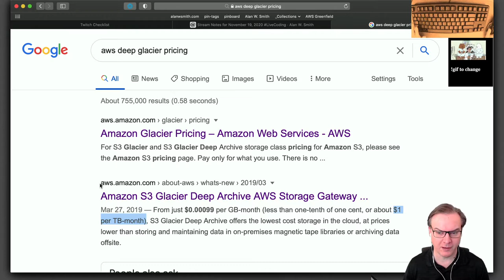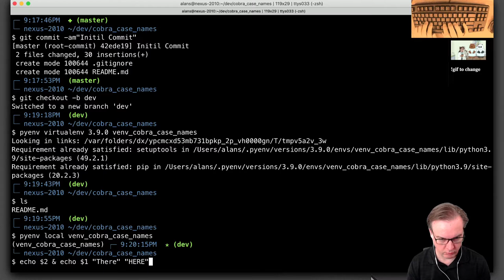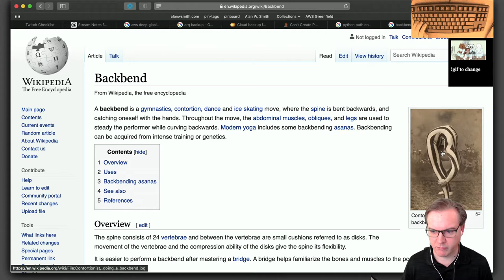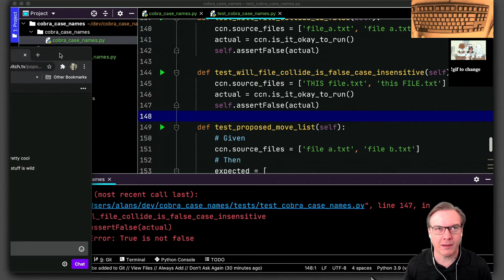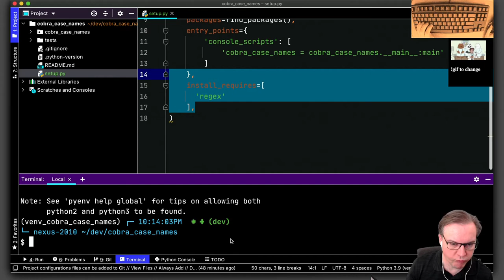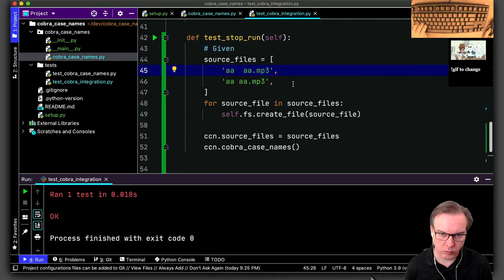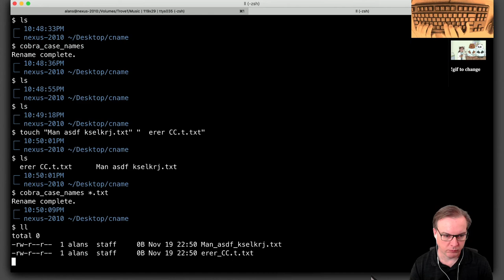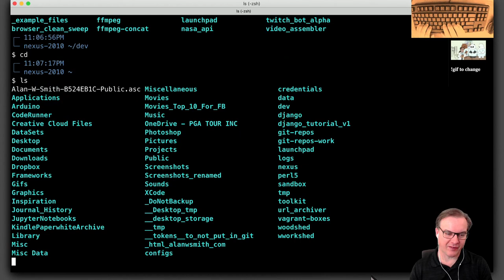Turned snake_case_renamder Into Cobra_Case_Renamer